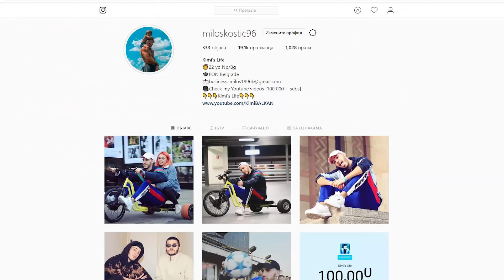" Ja sam bogati NEMAC i hocu da te ZENIM ! 💖 " *prank*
"Ajmo do 15k lajkova prvo , pa onda moze da pocnu dis:D :P "

Ovaj video nema nameru da bilo koga uvredi , vec iskljucivo kao vid zabave za narodne mase. Svaka veza sa stvarnim svetom i likovima je slucajna.

Kamera : CANON ViXia HFR 600